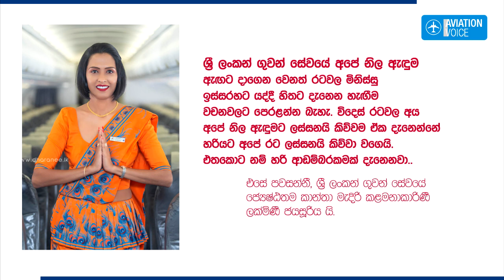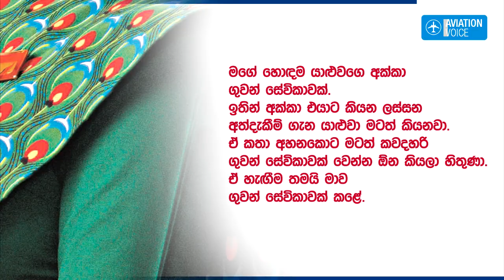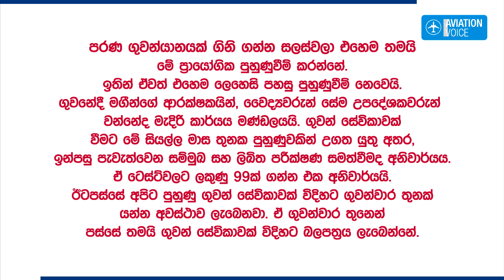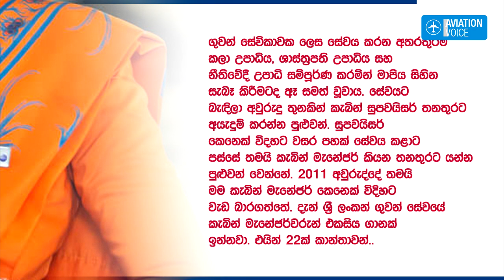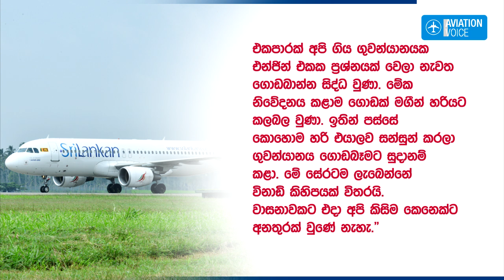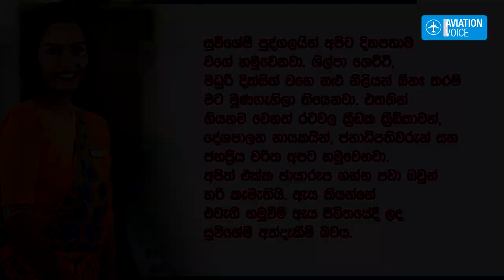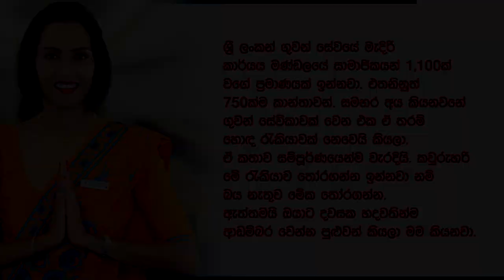There’s nothing to worry about being a Flight Attendant | Lakmini Jayasuriya | Cabin Crew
There’s nothing to worry about being a Flight Attendant | Lakmini Jayasuriya
ගුවන් සේවිකාවක් වෙන්න බය වෙන්න ඕන නෑ..
මෙම ලිපිය උපුටා ගත්තේ 2021 සැප්තැම්බර් 15 දින ධරණී පුවත්පතිනි..
විශේෂ ස්තූතිය ධරණී, ප්‍රධාන කර්තෘ සුරංගා සමරනායක
සටහන - සෙව්වන්දි හෙට්ටිආරච්චි